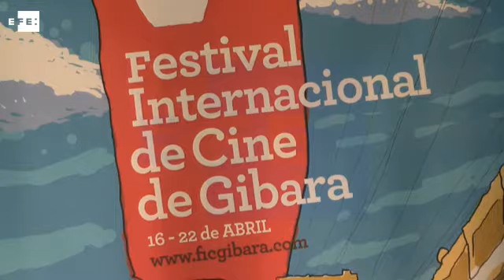Cine español protagoniza el Festival Internacional de Cine de Gibara en Cuba -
La Habana, 7 abr (EFE).- (Imágenes: Felipe Borrego) Con siete largometrajes en el concurso de ficción y la participación especial de Imanol Arias y Victoria Abril, España protagonizará del 16 al 22 de abril la primera edición de un renovado Festival Internacional de Cine de Gibara, Cuba, que este año cambia de nombre y amplía su espectro.
IMÁGENES: EL GATO VERDE, TORNASOL FILM, ZABRISKIE FILMS Y MERIDIONAL PRODUCCIONES